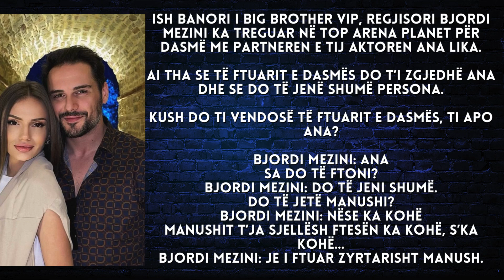Së shpejti dasëm? ish-banori i BB VIP zbulon planet e kurorëzimit të dashurisë me aktoren e njohur